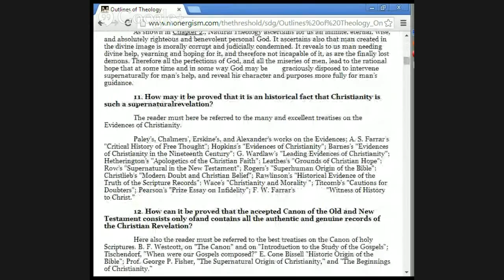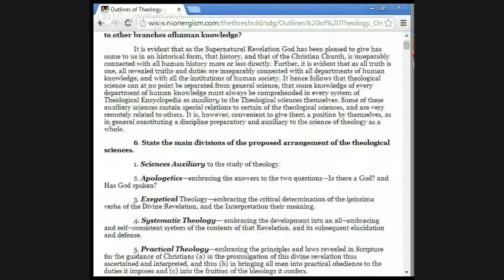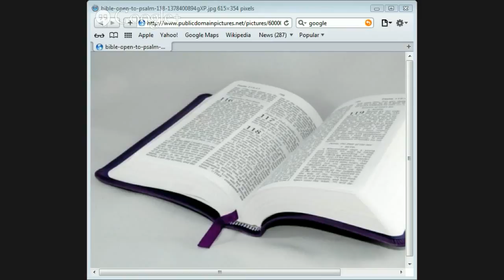The Bible is The word of God by Jason Burns